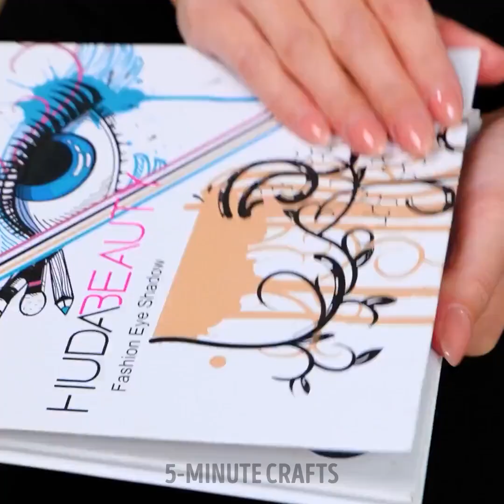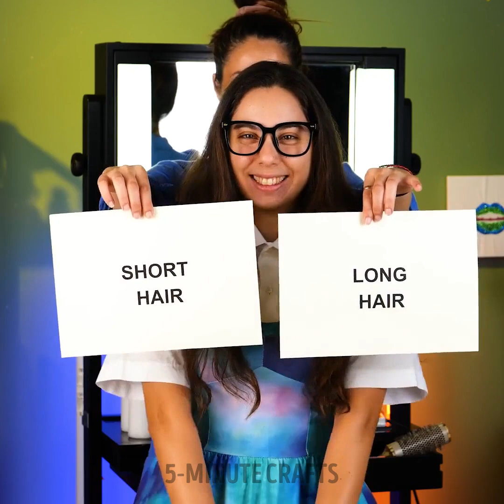Crazy Beauty Hacks That Will Change Your Makeup Routine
TIMESTAMPS:
00:06 Unusual ways to apply makeup
00:59 Cool manicure design
01:18 How to restore your lipstick
12:12 Crazy makeup transformation